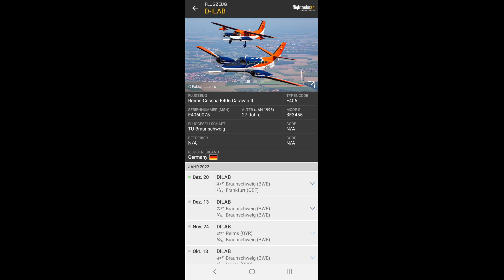A rare 5 bladed Cessna 406 Caravan II descending above at 6500 ft! D-ILAB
heading to EDFE Egelsbach airport!